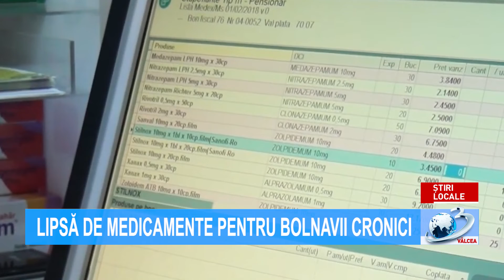LIPSĂ DE MEDICAMENTE PENTRU BOLNAVII CRONICI